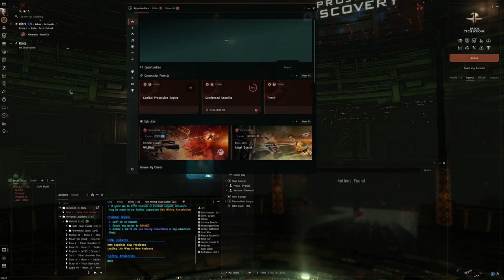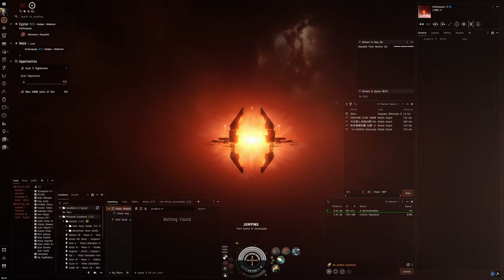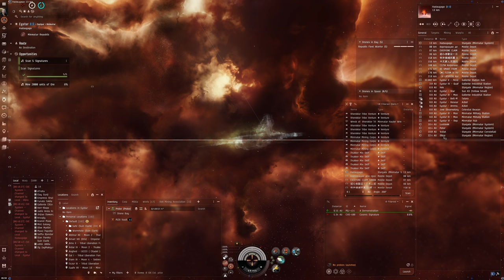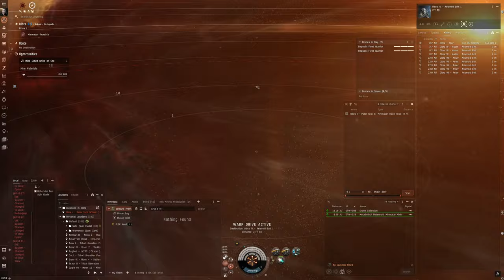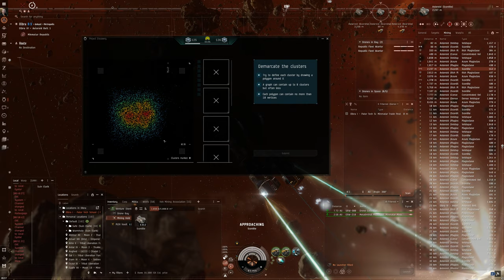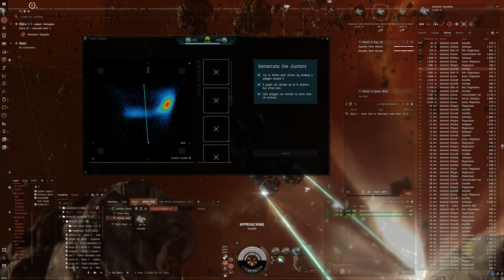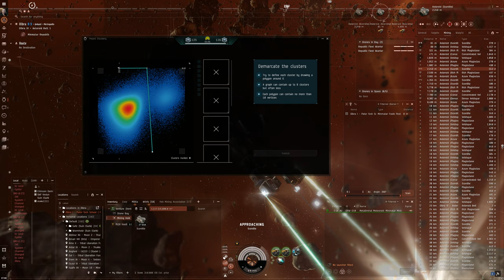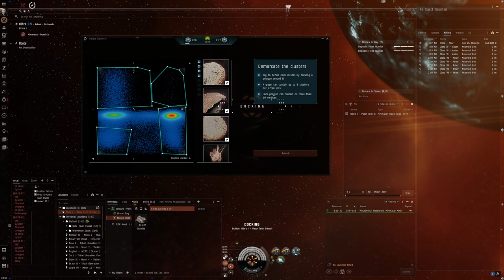Hello World: EVE Online Alpha Experience, Day 592